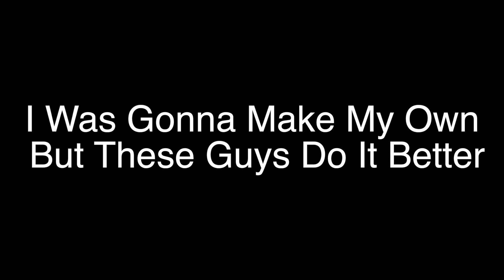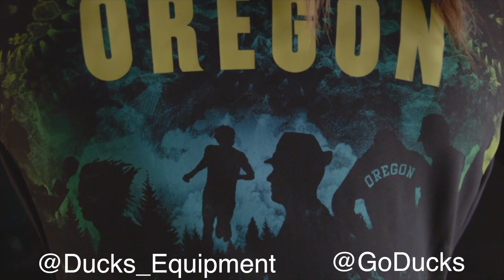THE WORLDS GREATEST UNIFORM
- Where do you go to school? - I Graduated From The University of Oregon

The Camera I Use
The Big Camera I Want